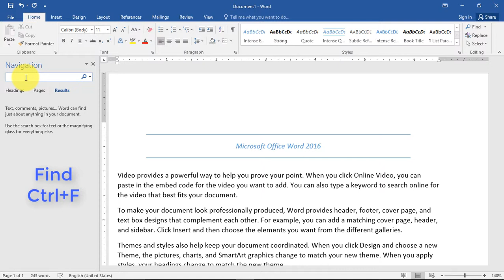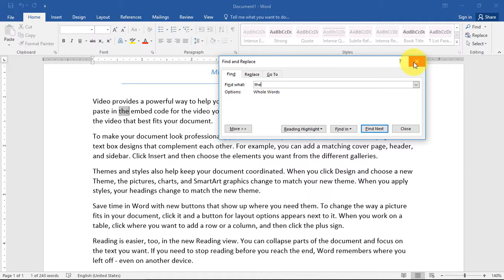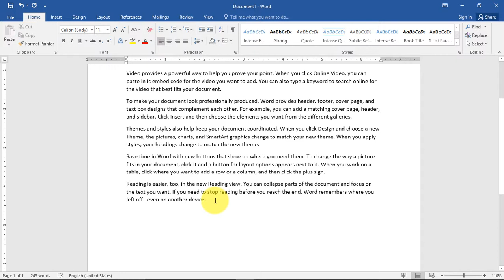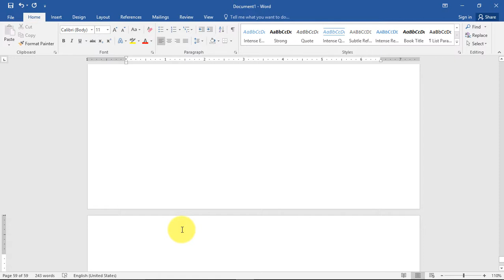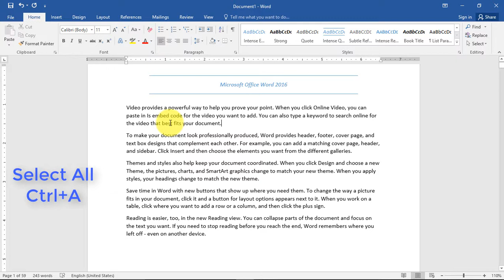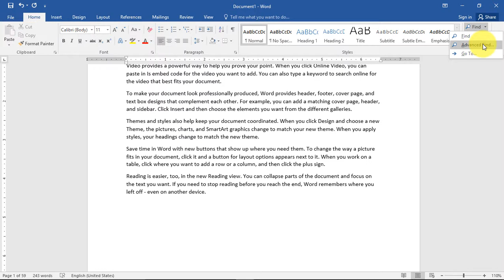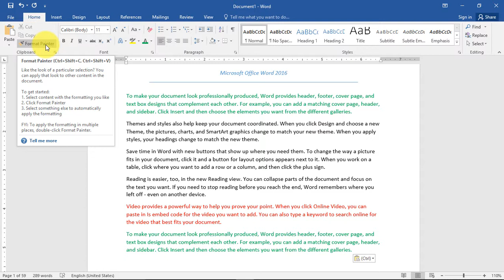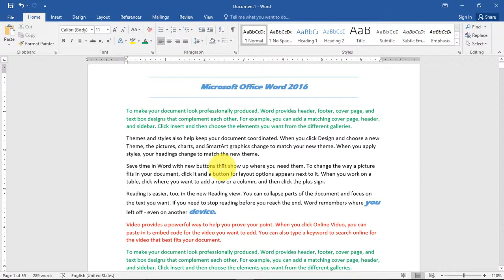Microsoft Office Word Part 4-Cut,Copy,Paste,Format Painter,Go to.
Microsoft Office Word Part 4-Cut,Copy,Paste,Select All,Find Test,Replace Text,Style,Format Painter,Go to.